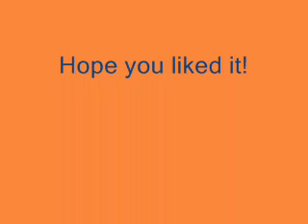Clean Living(Kingdom Hearts)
Here is the first video I made. The song is called Clean Living by RJD2.